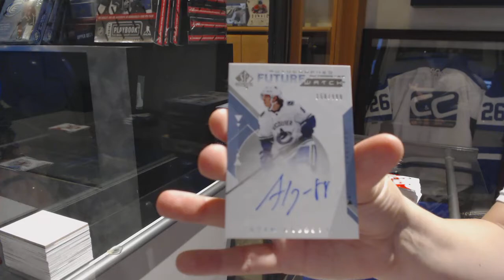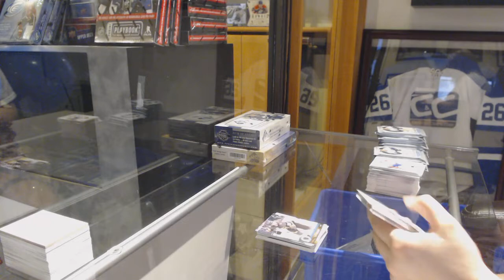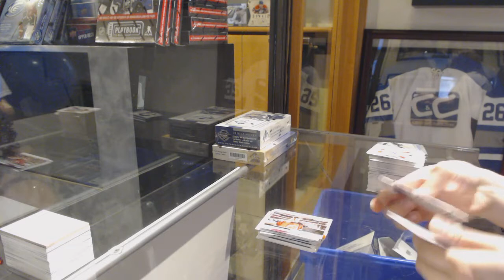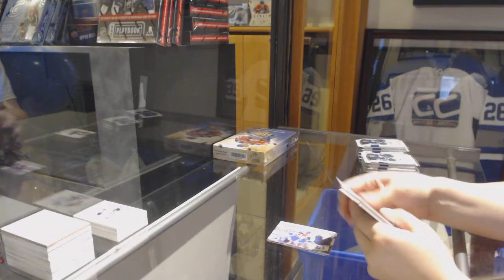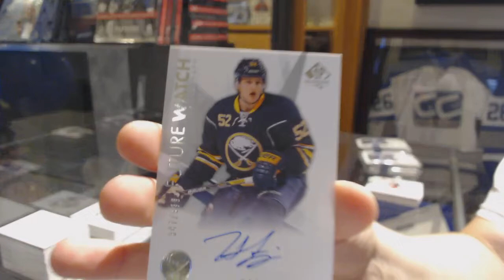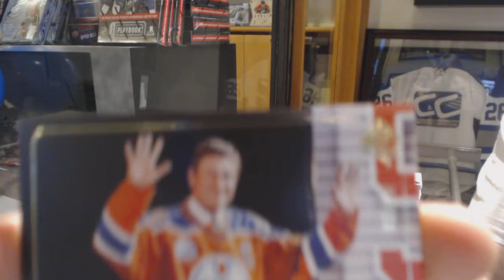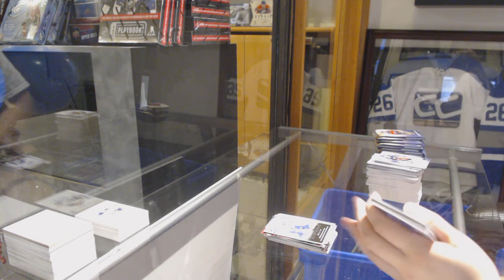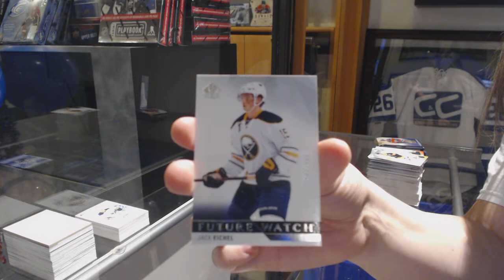Multiple Year Upper Deck SP Authentic Hockey 4 Box Break - C&C GB #9994